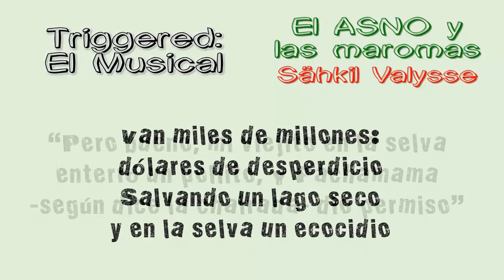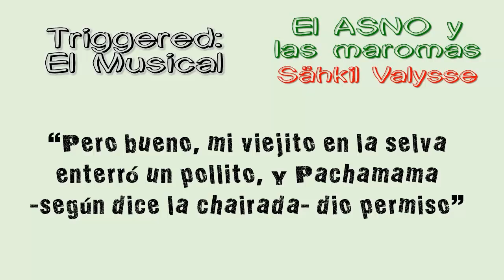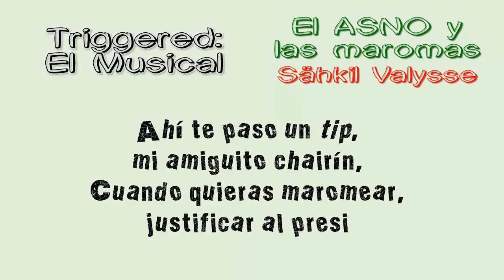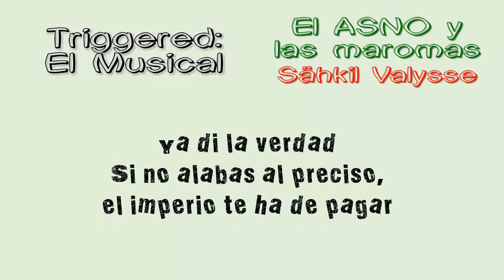El ASNO y las Maromas 🐴 CANCIÓN anti AMLO 🐍 Valysse 🔁 RAP Contra POLÍTICOS en Español [2024]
🌟Te gustan las canciones de crítica a la sociedad? Entra!

Instrumental rap underground agresivo uso libre por Anno Domini Nation.

"El ASNO y las Maromas" es un Rap por mi México. Una canción de la Cuarta Transformación hecha por el cantante de rap mexicano Valysse. El #14 de "Triggered: El Musical (Definitive Edition)", de los mejores álbumes de rap de la historia, hecho por el creador de rap online Valysse. Se trata de un rap Andrés Manuel López Obrador... canción de morena partido político. En resumen, rap anti amlo / rap contra amlo / rap contra lopez obrador / rap anti lopez obrador. Añade este tema a tu playlist de rap nacional critica social. Oye, ¿sabes cómo hacer rap protesta?

🕵 Si lees esto, encontraste un secreto, así que te rifaste en un 111% 💗 Comenta este emoji 🐴 y me vas a alegrar el día, además de que vas a sacar de onda a quienes vean tu comentario (mecos que no leyeron jaja) 🕵

🔔 Letra /Lyrics: El ASNO y las Maromas · Valysse  🔔

Esta es la historia de aquel perro persiguiendo aquel camión
Que no sabe qué hacer si lo alcanzó
Perdón, ¿dije perro? Quise decir un ASNO
Andrés de cada seis años, por fin hizo un pacto
"Televisa te idiotiza" y es un cáncer TV Azteca
Mas AMLO-fest al Azteca y Azcárraga le aconseja
Negocios en la cámara por perdonar corruptos
¿Acabar la corrupción es su objetivo? Yo lo dudo
Salido de la UNAM: catorce años de carrera
Tiende a polarizar, hoy los tontos maromean
Y celebran cada tema que odiarían si fuera Peña
Quien lo hiciera, pero bueno, el criterio no les queda
Consultas ilegales, con circos por resultados
Asistencialismo a ninis y ladrones sale del erario
Menos dinero a cultura e investigación
A un gobierno zurdo le conviene un pueblo sin razón
¡Amli bebé se tomó un café del Oxxo!
Cabecita de algodón, se comió una torta, ¡hay foto!
Seguro eso justifica la amenaza a la autonomía
Universitaria, y según el PRI era el que lo haría
Y Taibo, el tipo hacía chaqu3tas mentales
De fusilar disidentes y expropiar lo que gustase
Ahora ese idi0ta es autoridad en cultura, ¿neta?
Tristemente se juzgaron a cero huachicoleros
Los caprichos de un inepto hoy están costando al pueblo
A ciento treinta millones, por el veinte algo porciento
De p que creyeron en la izquierda más rancia
Vean el logo con Juárez, el máximo vendepatrias
No sorprende que la élite actual de este tugurio
Quiera quedar bien con dictadores de mi3rda como Maduro
El foro de Sao Paulo, por un lado está tirando
Y por el otro Televisa, los patroncitos de ASNO
Más malo que apenas en meses haya replicado
Lo peor de presidentes que antes ya nos gobernaron
Hasta el ases1nat… el accidente
De Moreno Valle y su esposa, el viejo PRI si que se siente

...Moral
Y las maromas no se paran jamás
¿Tienes criterio? Pues eres f4scista
Ya di la verdad:
Si no alabas al "preciso", el imperio te ha de pagar
El ASNO
Y sus fieles maromeros, los Chairos
Lástima que no esté "Verificado"
Para explicar
Que ni Dross, ni "El niño P " conspiran pa’ derrocarlo

Y no es broma, el "pueblo bueno e informado" se creyó esos memes
No sorprende que los represente Sergio Mayer, ¿verdad?

Completa en Subs.